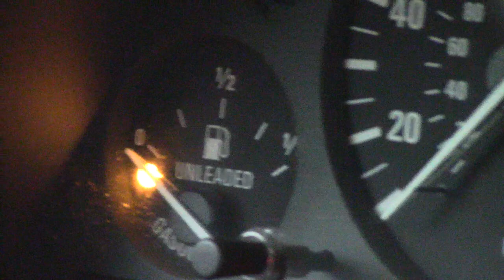Problem Solved with Gasoline | Car Shopping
Tuesday, July 1st 2014 - Graham Colson, blogger at FreeKeene.com reported today to the Cheshire County House of Corrections to begin serving a 60-day sentence for the "crime" of Contempt of Court. He is a political prisoner, caged for a victimless crime. Graham can be reached by mail for free